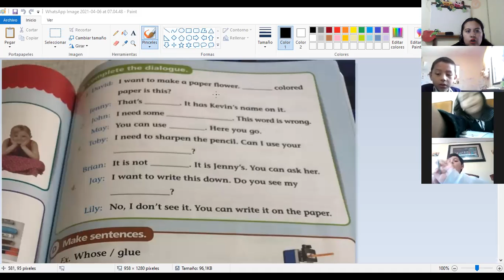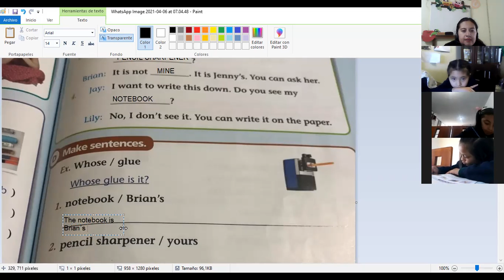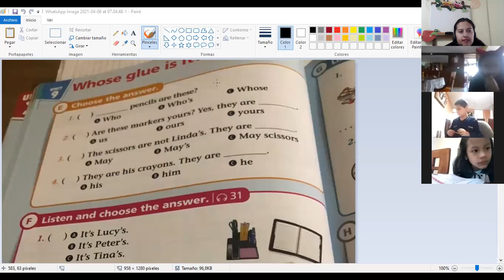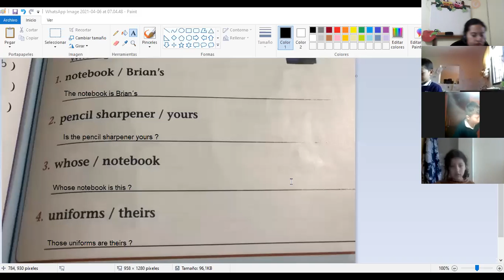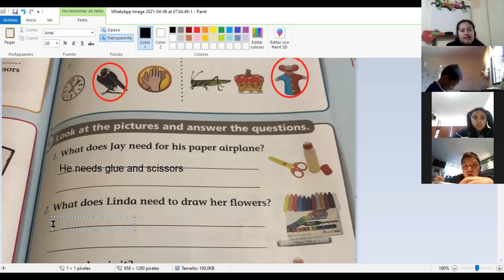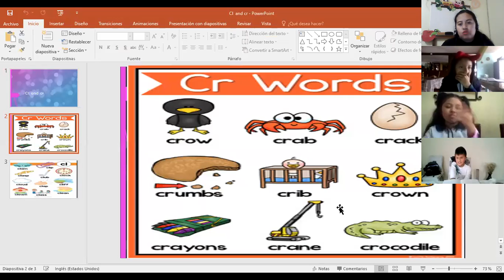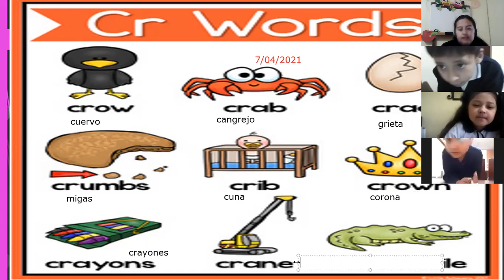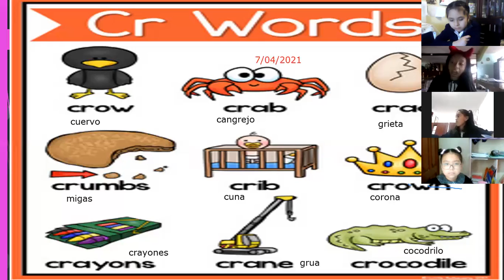4EGB B INGLES BETTY 07ABR2021